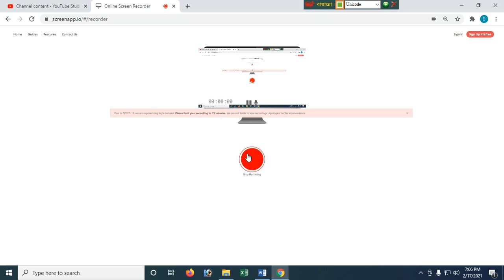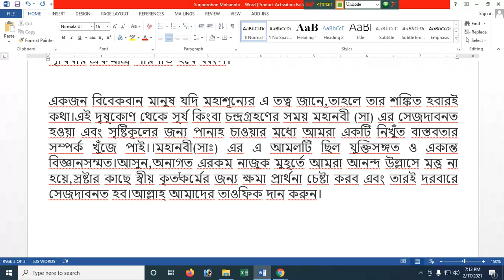নবী (সাঃ) কেন সূর্য ও চন্দ্রহণের সময় নামাজ আদায় করতেন? বিজ্ঞানীদের গবেষণায় তার তাৎপর্য বেরিয়ে আসল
সূর্যগ্রহণ-চন্দ্রহণের সময় কেন নামাজ আদায় করা হয়? - বিজ্ঞান ও ...h
 এবার আসুন,আমরা জানতে চেষ্টা করি এ সময় আমাদের প্রিয় নবী(সাঃ) কি করতেন।
এবার সূর্যকে স্পর্শ করতে মহাকাশে নাসার মিশন -
যুক্তরাষ্ট্রের মহাকাশ গবেষণা সংস্থা- নাসার এই যানটিই হবে মহাকাশ গবেষণার ...
করোনাভাইরাস: বাংলাদেশে মসজিদে নামাজ নিয়ে কী হবে? -
কিন্তু মসজিদে নামাজের ক্ষেত্রে কী হবে? ... মসজিদে নামাজ আদায়ের সময় ...
" নামাজ " ইসলামের দ্বিতীয় ও সবচেয়ে গুরুত্বপূর্ণ স্তম্ভ । যা ...
মহানবী (সাঃ) নির্দেশে অথবা তার আমলের উপর নির্ভর করে যে নামাজ আদায় করা হয়, তাকে সুন্নত ...

সূর্য উদয়ের কত মিনিট পর নামাজ পড়া যায়? - র্য-উদয়ের-কত-মিনিট-পর
তাই ওই সময় যদি কোন মুসলিমরা নামাজ আদায় ... রোজ রোজ নবী করিম (সাঃ) এর এই হাদিস দ্বারা ...
২টি উত্তর
কোরআন হাদিসের দৃষ্টিতে গর্ভবতীর ওপর চন্দ্রগ্রহণের প্রভাবh
সূর্য ও চন্দ্রগ্রহণ নিয়ে আমাদের সমাজে ... বা সূর্যগ্রহণের সময় নামাজ আদায়ের ...

নামাজের সময় নির্ধারণের প্রয়োজনীয়তা - D
নামাজের ... ঈসা (আ:) সর্বদা এ সময়ে নামাজ আদায় করতেন।

(4.69 MB) Download রাসুল স.এর ভবিষ্যৎবাণী ২৪ঘণ্টার আগেই শেষ হচ্ছে ...
প্রিয় নবী(সাঃ) কেন সূর্য ও চন্দ্রহণের সময় নামাজ আদায় করতেন?

রাসুল (সা.) এর ভবিষ্যৎ বাণী, ২৪ ঘণ্টার আগেই শেষ হচ্ছে দিন |
নবী (সাঃ) কেন সূর্য ও চন্দ্রহণের সময় নামাজ আদায় করতেন? বিজ্ঞানীদের গবেষণায় তার তাৎপর্য বেরিয়ে
সঠিক সময়ে নামাজ আদায় করা কিসের লক্ষণ
সময়মত সালাত আদায় করা কি
দেরিতে নামাজ পড়ার শাস্তি
নামাজ আদায়ের নিষিদ্ধ সময়
কাজা নামাজ কখন পড়া যাবে না
আওয়াল ওয়াক্তে নামাজের ফজিলত
সময়মত নামাজ পড়া কি
ফজরের নামাজ কয়টা পর্যন্ত পড়া যায়
বিংশ শতাব্দীর বিজ্ঞানীরা গবেষণায় মহানবী(সাঃ) এই আমলের তাৎপর্য বেরিয়ে আসল।
রাসুল (সাঃ)এর ভবিষ্যৎ বাণী ২৪ ঘণ্টার আগেই শেষ হচ্ছে দিন; বিজ্ঞানীদের গবেষনায় প্রমাণ কেয়ামতের আলামত

Prophet Muhammad & Science Both reviews are same Keamoter Alamot Rasulullah Sallalahu and science আধুনিক বিজ্ঞানীদের গবেষণার কেয়ামত সম্পর্কে রাসুল (সাঃ) এর ভবিষ্যৎ বাণী জোর্তি বিজ্ঞানীদের গবেষনায় প্রমাণ ২৪ ঘণ্টার আগেই শেষ হচ্ছে দিন পবিত্র কোরআনের আলোকে কিয়ামতের আলামত Rasulullah & Science
কিয়ামত সম্পর্কে নবী করিম (সাঃ) এক ভবিষ্যৎ বানী যা বিজ্ঞানের সাথে মিলে যাচ্ছে। কিয়ামতের আলামত হিসেবে নবী করিম (সাঃ) এক ভবিষ্যৎ বানীতে বলেছেন কিয়ামতের আলামতের মধ্যে অন্যতম একটি হল সময় সংকুচিত হয়ে আসবে অথাৎ বছর মাস সপ্তাহ দিন ইত্যাদি আস্তে আস্তে ছোট হয়ে যাবে বছর হবে মাসের মত, মাস হবে সপ্তাহের মত আর সপ্তাহ হবে দিনের মত।

সারে ১৪শত বছর পূর্বের রাসুলুল্লাহ সাঃ এর ভবিষ্যৎ বানীর দিকেই ধাবিত হচ্ছি ক্রমইে আমরা। ২৪ ঘন্টায় এক দিন সেটাই আমরা জেনে আসছি দির্ঘদিন কিন্তু সম্প্রতি সময়ে বিজ্ঞানিরা এক আশ্চর্য জনক তথ্য দিয়েছেন আর তা হল ২৪ ঘন্টার চেয়ে কম সময়ের মধ্যে পৃথিবী তার কক্ষ পথ অতিক্রম করছে। ডেইলী মেইল এর তথ্য অনুযায়ী পৃথিবীর আবর্তনের গতি গত অর্ধ শত বছর ধরে ক্রমেই বেড়ে চলছে। ডেইলী মেইল এর এক প্রতিবেদনে বলা হয়েছে ২০২০ সালে পৃথিবীর ইতিহাসে সব চেয়ে বেশি সর্বমোট ২৮ দিন ২৪ ঘন্টার চেয়ে কম সময়ে পৃথিবী তার কক্ষ পথ অতিক্রম করছে। প্রতিবেদনে আরো জানা যায় ১৯২০ সালের ২০ জুলাই সবচেয়ে ছোট দিনের রেকোর্ড ছিল।

১৯৬০ সালের পর এটাই সবচেয়ে বেশি ছোট দিনের রেকর্ড। ২০২০ সলের পরে ক্রমেই তা বাড়তে থাকবে। জোর্তির বিজ্ঞানীরা ধারণা করছেন চলতি বছরে এক দিনে গড় সময়ের কাল ৮৬৪০০শত সেকেন্ডেরও কম হবে দিন। এর ফলে দিনের সুনির্দিষ্ট রেকোর্ড মেনে চলা পারমানবিক ঘরিগুল পুরো বছরজুরে নির্দিষ্ট সময়ের ব্যবধান তৈরি করবে। আর এটাই হল নবী করিম (সাঃ) এক ভবিষ্যৎ বানী যা কিয়ামত সম্পর্কে বিজ্ঞানের সাথে মিলে যাচ্ছে। আর এও প্রমান করছে মহান আল্লাহ তাআলার অস্তিত্ব আর কোরআন ও ইসলামরে সত্যতা। একথা ১৪৫০ বছর আগে আরবের এক নিরক্ষর মানুষ যাঁর নাম ‘মুহাম্মাদ’ তিনি কি করে জানলেন, যা আজ একবিংশ শতাব্দিতে এসে আবিষ্কৃত হচ্ছে। এটা পরিষ্কার মোজেযা ছাড় আর কি হতে পারে। এই সংবাদ আল্লাহ তাআলাই তাঁর শেস নবী মুহাম্মাদ ﷺ-কে দিয়েছিলেন।
এমন আরো অনেক ভবিষ্যৎ বাণী রাসুলুল্লাহ সাঃ করেছেন কেয়ামত সম্পর্কে যা থেকে বোঝা যায় খুব বেশি দেরি নেই কেয়ামতেন।